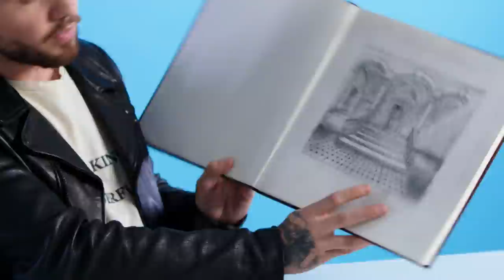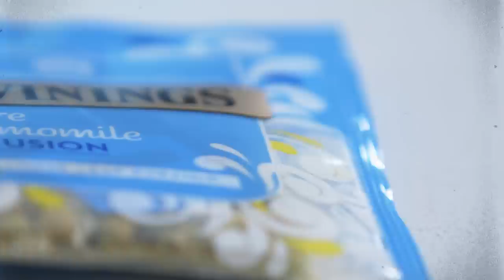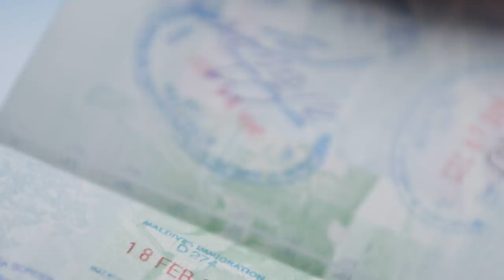10 Things Liam Payne Can't Live Without | GQ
"Familiar" singer Liam Payne reps for his bluetooth speaker, his Chanel cologne, his hair wax, and more.

10 Things Liam Payne Can't Live Without | GQ